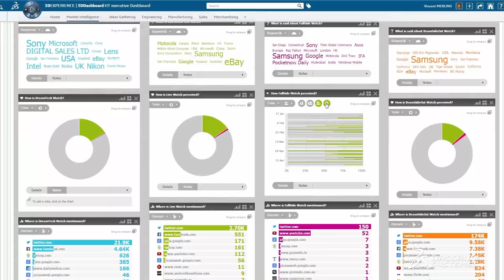4 trends for the future of manufacturing - Dassault Systemes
The world of making is changing, transforming from mass production to mass customization. Today, consumers demand individualized, emotional experiences. Are you ready for Manufacturing in the Age of Experience? to learn more.